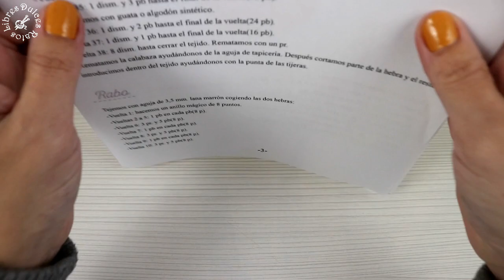Curso básico de amigurumis: calabaza(parte 3).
Por fin os traigo la tercera y última parte del tutorial de la calabaza realista. En este nuevo vídeo os enseño a tejer el rabo y los tirabuzones de la calabaza y también a coser todas sus partes. Ha dado mucho trabajo pero por fin podéis terminar la vuestra. Espero que os guste mucho este nuevo tutorial y si es así que me regaléis un "like" y que lo compartáis junto al resto de tutoriales con vuestr@s amig@s crocheter@s. ¡¡Hasta pronto!!